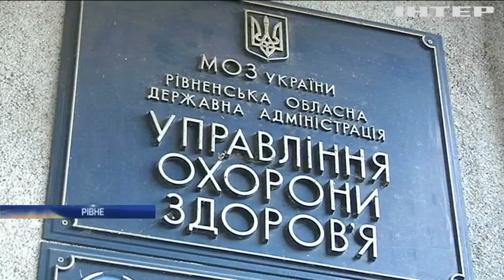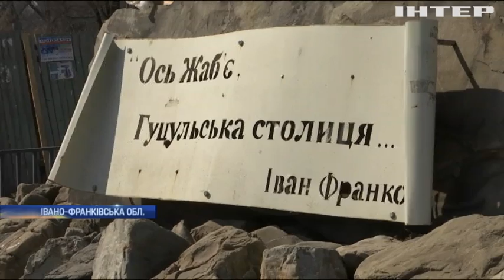Новости 7:00, выпуск за 24 апреля 2020 года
Дивіться у цьому випуску: На Житомирщині спалахнула масштабна лісова пожежа. В Україні кількість загиблих від COVID-19 наближається до двох сотень. У лікарні Рівного на COVID-19 занедужали медики.